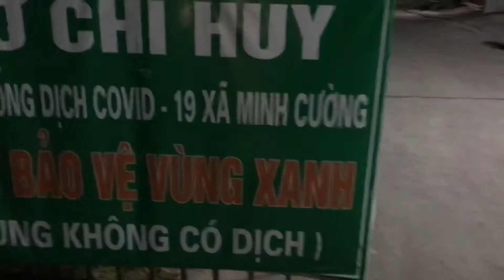Chống Dịch Như Chống Giặc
🚛    Tối 4-9-2021     🚛
- Nồi Chiên Không Dầu NineShield 8l  Gửi khách đêm khuya. 🍓🍓🍓🍓🍓🍓
- Lam Sơn - Minh Cường - Thường Tín - Hà Nội 🏡